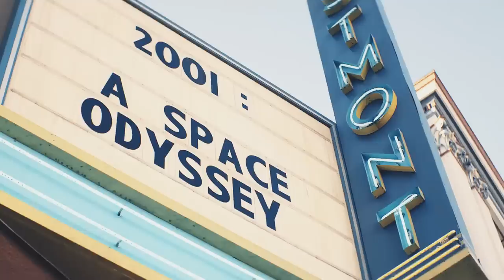Hannah & Zach | Somewhere only we know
Watch in HD + Listen with headphones xx
"We really cared for each other"
-- If you have a minute why don't we go? Talk about it somewhere only we know. ♡

Y'all I had high hopes of making a Clannah edit when I finished season 2 but I honestly fell in love with Zach & Hannah. I always loved the idea of them in season 1 but since they didn't have enough scenes together I never made an edit of them. I was a huge Clannah shipper but as soon as I saw 2x06 I instantly fell in love with Zannah. I love both pairings so much but I'm heading more towards Zannah this season. They truly deserved the world & deserved to be so happy. Maybe things would have been different if they stayed together x Anyways, enough rambling I hope you enjoy this cute edit I made of them bc I enjoyed making it and I was happy with the outcome x

((Zach Dempsey is an angel who deserves the world))

Show: 13 Reasons Why
Pairing: Hannah & Zach [Zannah]
Coloring: LostBanshee